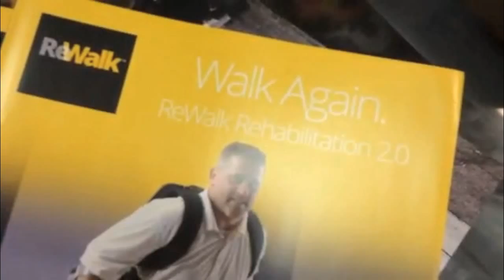ReWalk Demonstration at the Center Of Restorative Exercise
Paraplegic demonstrates the worlds most advanced robotic walking device the ReWalk at the Center Of Restorative Exercise the leaders in neuromuscular health and wellness, fitness and performance at their Northridge CA facility.